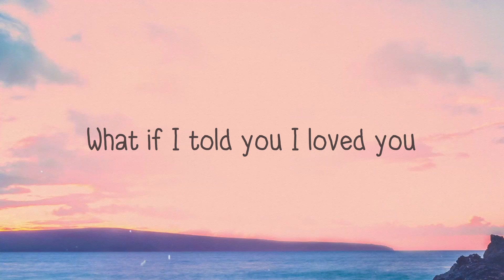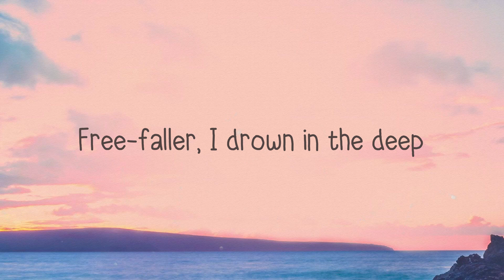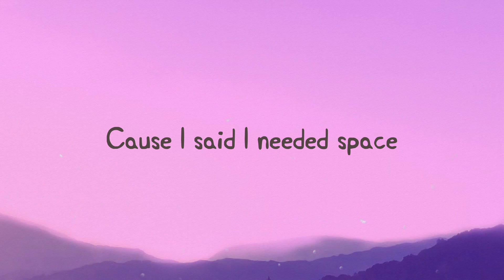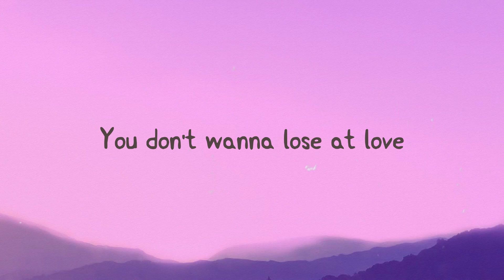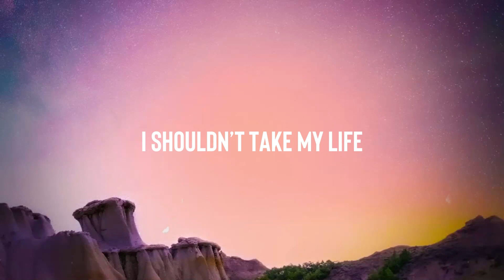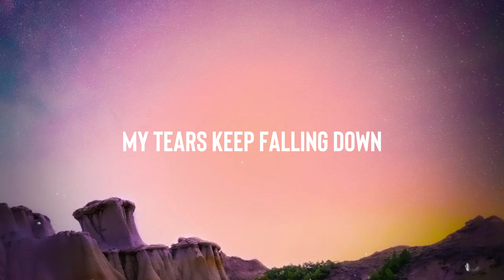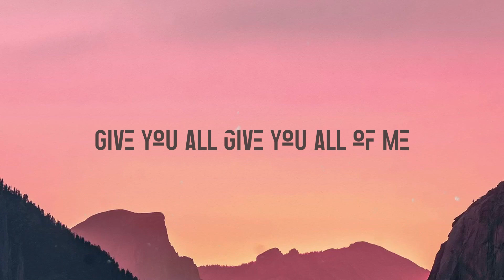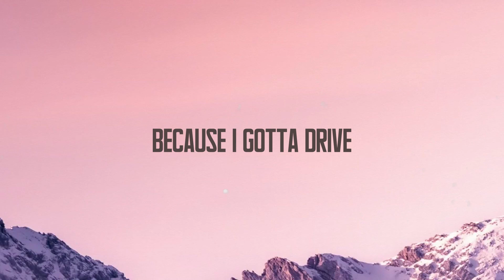Extremes - Alan Walker, Trevor Daniel {Lyrics Video} 🌹